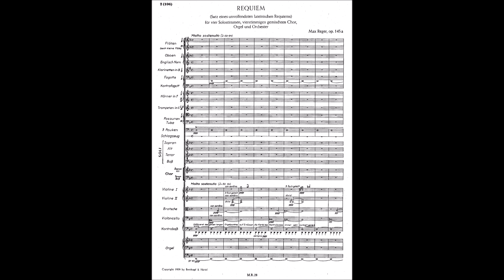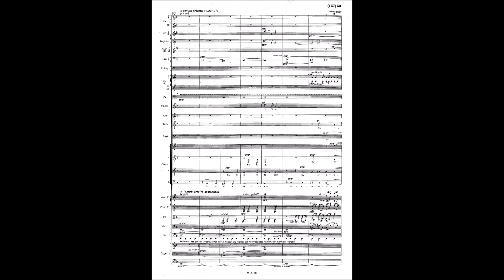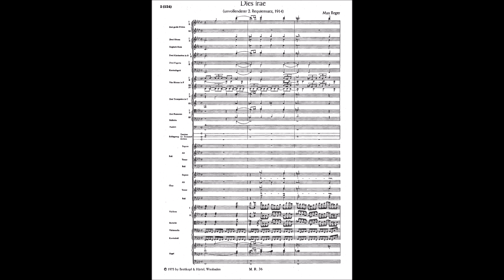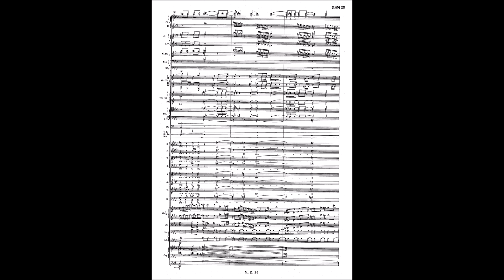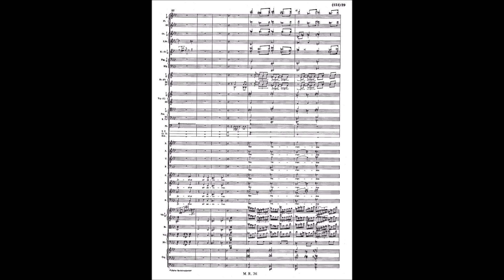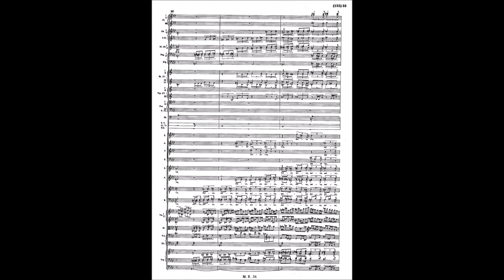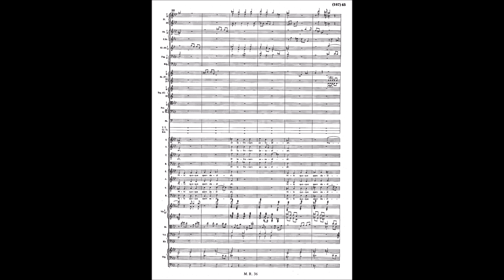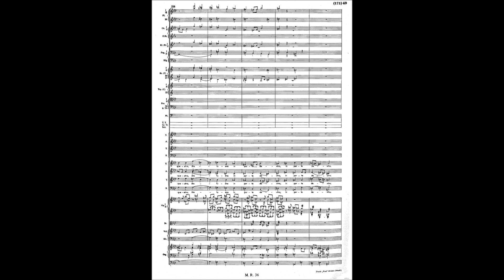Max Reger – Latin Requiem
Latin Requiem (1914)

I. Requiemsatz (Kyrie), Op.145a [00:00]
II. Dies Irae (unfinished), WoO V/9 [22:01]